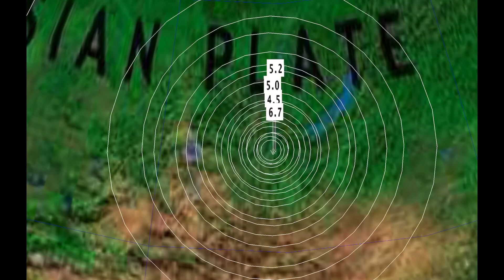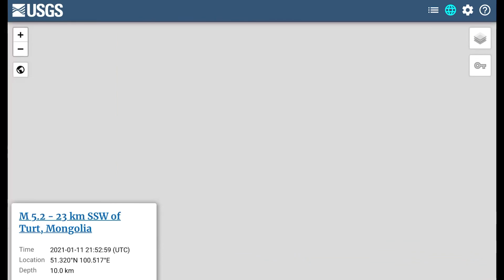6.7 Earthquake ROCKS Mongolia/Russia Border January 11, 2021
January 11, 2021
An earthquake with a magnitude of 6.7 at a depth of 10.0 km (6.21 miles) has occurred at 33 km SSW of Turt, Mongolia, as reported by the National Earthquake Information Center (NEIC) of the USGS on January 11, 2021, 22:26:20 GMT.